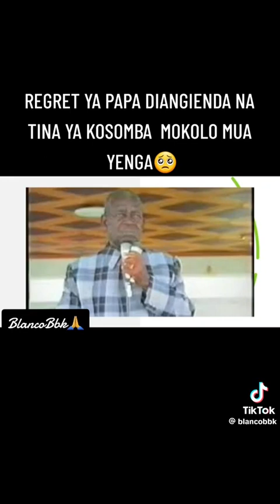le regret de papa diangienda.